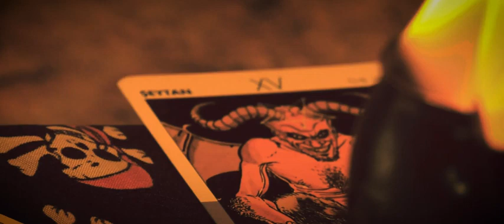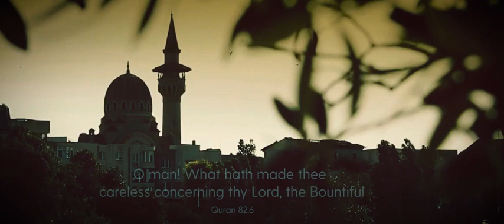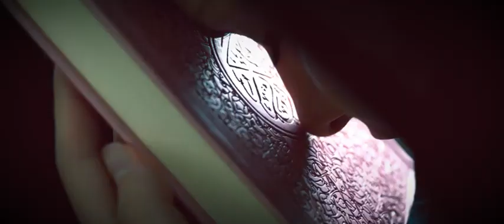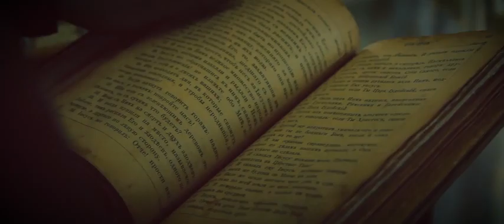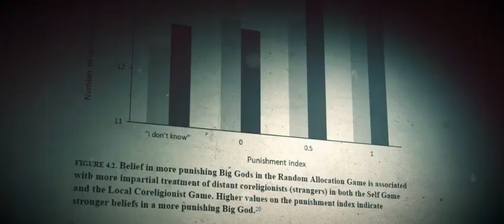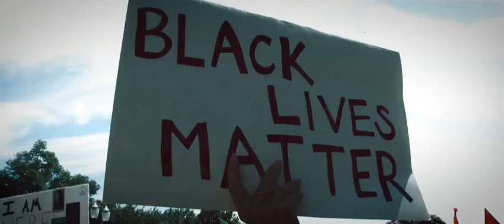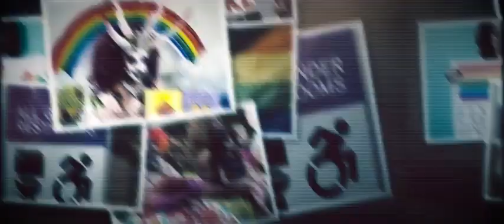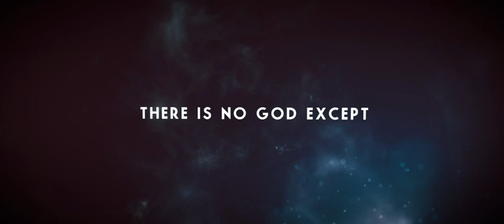बुतपरस्ती और बहुदेववाद का अभिशाप 🙏 | The Curse of Polytheism & Paganism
@Layla_Bayla You're welcomed in the reality of sanatandharma .